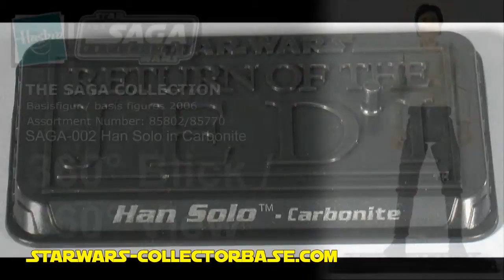TSC Basisfigur 002 HanSoloInCarbonite